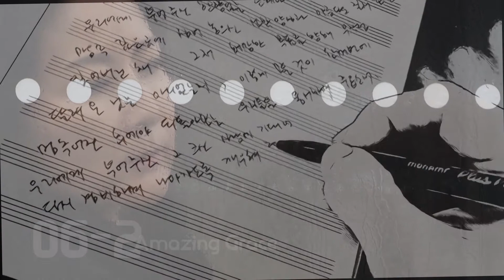어메이징 그레이스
피아니스트 이지원과 함께하는 음악프로젝트!

놀라운 은혜 (얼마나 감미로운 소리인가)
나 같은 비참한 사람을 구해 주셨네.
한 때 길을 잃었으나, 지금 인도해주시고
한 때 장님이었으나, 이제 나 보이네.
하나님의 은혜가 내 마음에 두려움을 가르치고
그리고 이러한 은혜가 공포를 덜어주네
얼마나 존귀한 은혜가 나타난 것일까,
나 처음 믿을 때.
많은 위험, 고통과 유혹을 넘어
나 이미 여기에 왔네.
이 은혜가 여기까지 나를 무사히 이끌었으니.
은혜는 나를 본향으로 인도하리라.
아, 이 육신과 마음은 쇠락할지니,
필멸의 삶을 그만두리라
나는 구속 받을지니
기쁨과 평화의 장막 아래서
이 땅은 눈녹듯이 사라질 것이며,
태양은 그 빛남을 멈출 것이나
대저 하나님의 부르심은
그 안에서 내게 영원하리라